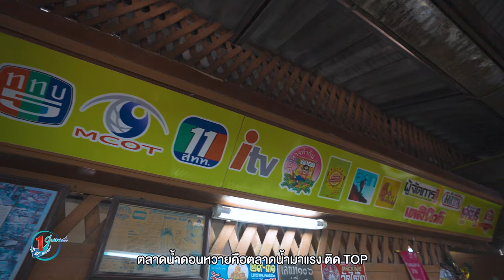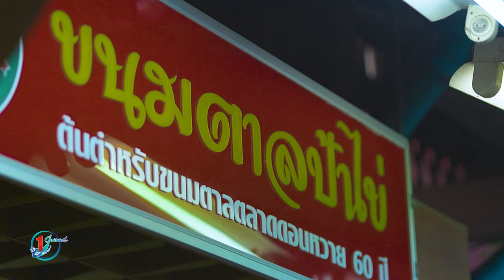ซีรีส์นครปฐมฟีเวอร์ "ตลาดน้ำดอนหวาย" l Princess Vlog Ep.78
ตลอดเดือนมีนาคมนี้ พบกับ "ซีรีส์นครปฐมฟีเวอร์"
ขึ้นชื่อว่าดอนหวายจะไม่ไป 'ตลาดน้ำดอนหวาย' ได้ยังไงกัน
ใครไม่เคยมาต้องมาสักครั้งนะ